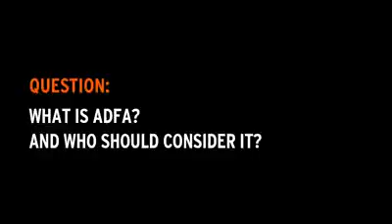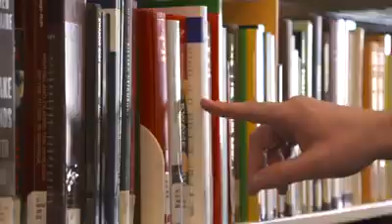ADFA Engineering Q&A: Top 5 Questions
Watch the top 5 questions from our ADFA Engineering Facebook Live Q&A.